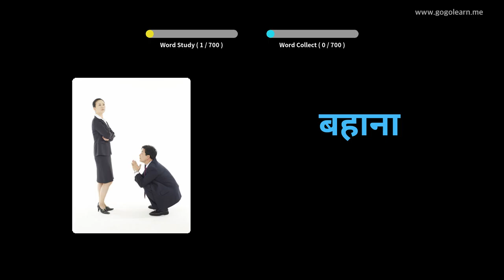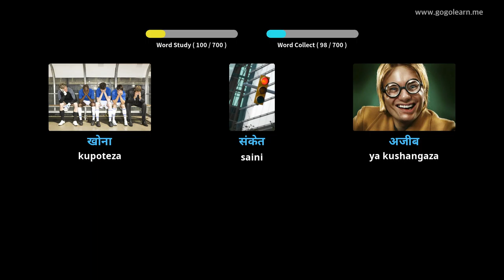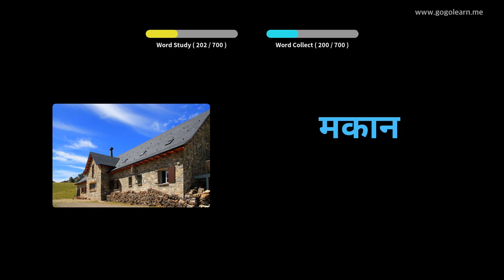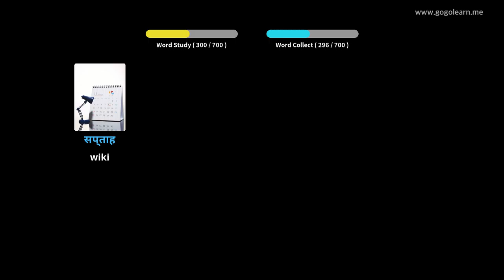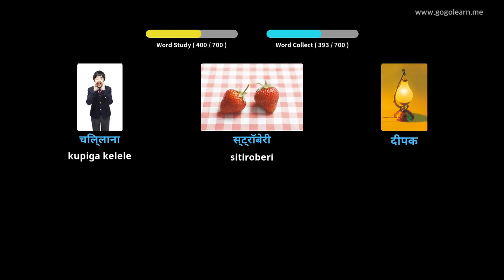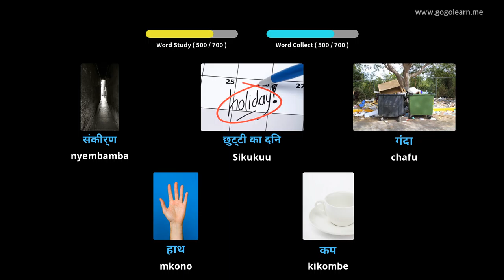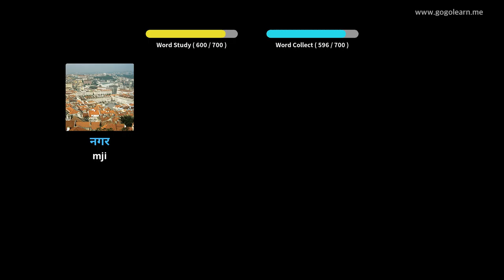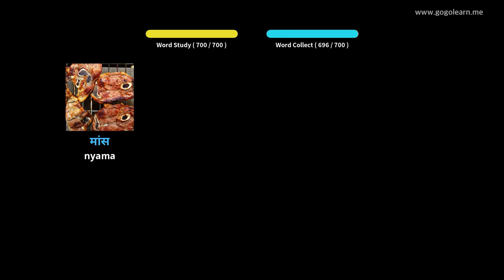Hindi Msamiati watoto | Golearn